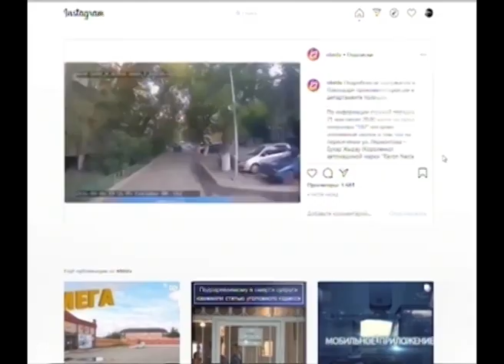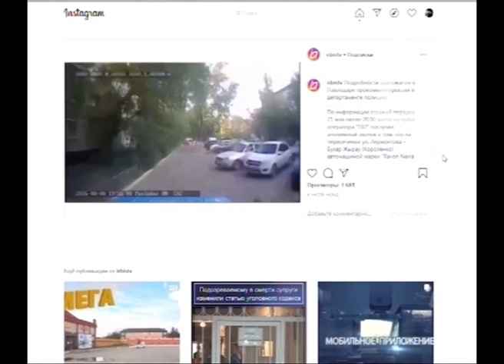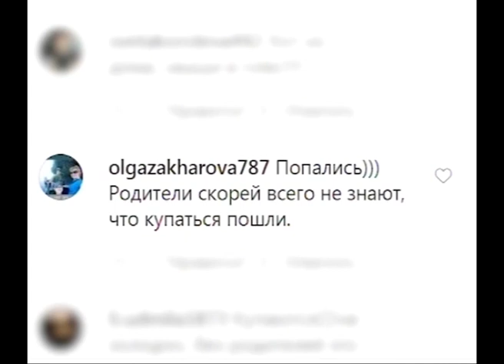Соцсети 22.05.20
Жители нашей страны за 2020 год заработали почти 10 миллионов тенге на сообщениях о коррупции. Вознаграждение получили 64 человека. Эта новость сегодня одна из самых обсуждаемых в  лентах. Воодушевила пользователей информация о возобновлении авиасообщения между городами Казахстана. А вот в Павлодаре шесть патрульных автомобилей устроили погоню, больше напоминающую кадры остросюжетного боевика. Все подробности в нашем обзоре.